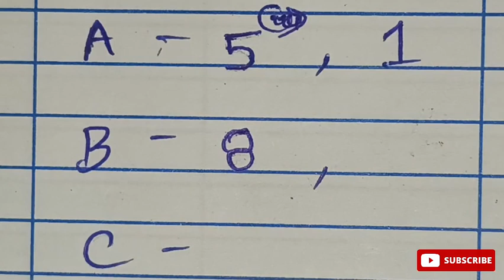5-9-2023 Kerala Lottery Guessing Tricks / Shree Sakthi - 379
5-9-2023 Kerala Lottery Guessing Tricks / Shree Sakthi - 379

Only KERALA LOTTERY GUESSING.

thanks for watching.